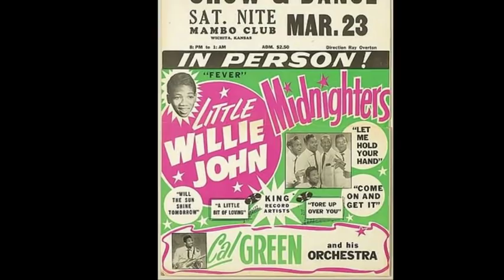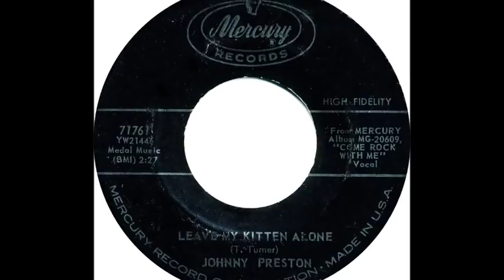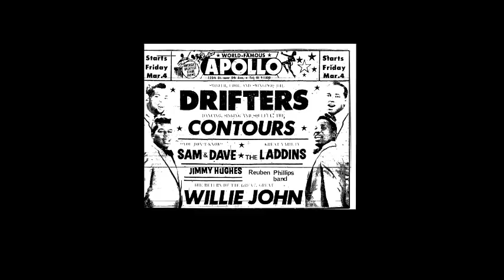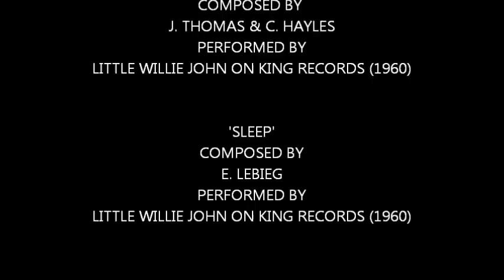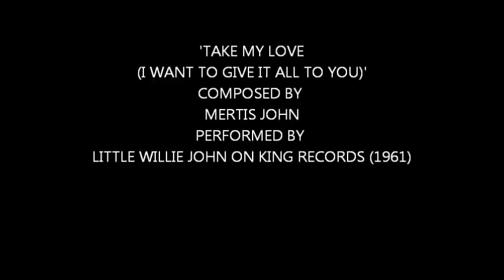LITTLE WILLIE JOHN STORY PART 2 ON THE CHANCELLOR OF SOUL'S SOUL FACTS SHOW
Chancellor of Soul, Mike Boone presents a two part edition of his 'Soul Facts Show'
a show that highlights the history of legendary artists and their music. In this edition,
the contiuning story of one the greatest vocalists of all time, Little Willie John.

Part 2 of The Little Willie John Story.

Little Wille John's career was traveling through the speed of thought. Making headline
appearences across the country and appearing on Dick Clark's American Bandstand in 1958 and charting 10 top ten hits.  He never looked back.

In the spring of 1957, Willie John met and fell in love with a beautiful Apollo Theater
dancer named Darlynn Bonner and married her in May. They became proud parents
of two sons, William Kevin John and Darryl Keith John. He later brought a house and
moved his family down to Miami, Florida, still headlining nightclub appearences and
throwing lavish downhome barbaque parties, entertaining celebrity friends such as
Sam Cooke, James Brown, Ruth Brown, Dinah Washington and a young up and coming
boxer named Cassius Clay, later known to the world as Muhammad Ali.

The wall of success came tumbling down, starting in August 1964, when Willie John got
into and altercation with a heckler at a nightclub, with a broken bottle, the heckler
threw on stage, while he was performing. Then after his appearence in a Seattle nightclub called the Magic Inn, the weekend of October 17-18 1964, he and a running
partner, went to after hour spot and encounter a conversation with two ladies. One
of the ladies excused herself and just then a six foot two 200 lbs ex-con named
Kendell Roundtree, rudely sat in the young lady's seat. When the lady returned, John
asked the gentleman politely to relinquish her seat back. Some words were exchanged
between the two of them and that's when Roundtree sucker puched Willie, knocking him

Allegedly, John picked up a steak knife and stabbed Roundtree in the chest. He was
pronounced dead at the scene. After 2 travels back and forth to Seattle to settle his
case,  during the third visit, the judge convicted Willie John to sentence of 8 to 20 years
with a mininum of 7 1/2. John was tranferred to Washington State prison in Walla Walla.

Two years later on May 26, 1968,  the prince and pioneer of soul died under mysterious
circumstances at Washington State Hospital.  He was 30 years old.

The legacy of Little Willie John was honored on January 17, 1996, when he was inducted into the Rock And Roll Hall Of Fame. The ceremony took place at the
Waldorf Astoria in New York City. Stevie Wonder inducted Willie John and spoke
warmly about artistry and talent of the prince of soul.  Afterward, Kevin John (Willie John's)  and his mother Darlynn John (Willie John's wife) joined the podium with
Stevie Wonder and thank everyone for the recognition and induction of Little Willie John
into the Hall of Fame.

A fantastic book entitled  'Fever , A Fast Life, Mysterious Death and The Birth of Soul
by Detroit author and music historian, Susan Whitall and Kevin John, with a forward
by Stevie Wonder,  is a fascinating story on the legendary artist, from his humble
beginnings in show business to his tragic death.